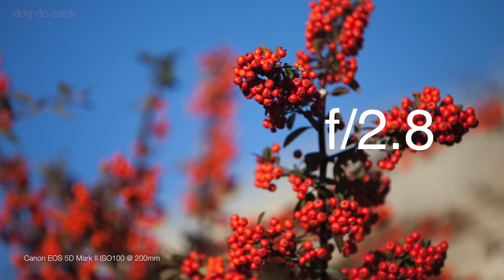Canon EF 70-200mm f/2.8L IS II USM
Hoje no vlog do zack a top zoom telephoto Canon EF 70-200mm f/2.8L IS II USM.

Apresentada em 2010 é uma atualização da objetiva mais estabelecida no mercado para fotojornalistas, esportes, eventos sociais e estúdio, com a lógica de zoom menor que 3x para altíssima qualidade de imagem e operação. É o melhor que a Canon consegue fazer.

Abraços,